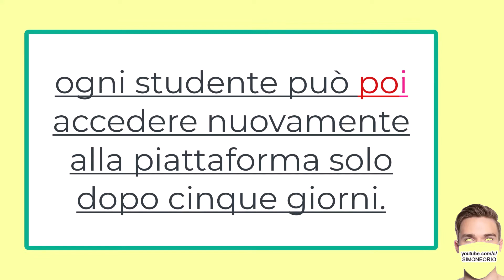MODULO DI FORMAZIONE GENERALE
PROJECT WORK
IMPRESA FORMATIVA SIMULATA